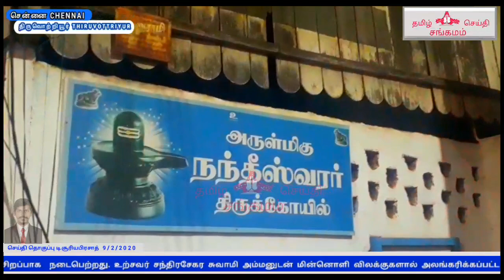Chennai Thiruvotriyur thiyagarajaswamy temple nilai Theppa Utsavam 9/2 /2 0 2 0 TVT Chennai 600019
திருவொற்றியூர் தியாகராஜ சுவாமிவடிவுடைஅம்மன் கோயில் நிலை தெப்ப உற்சவம் உற்சவம் சிறப்பாக நடைபெற்றதுThiruvottiyur thiyagarajaswamytemplenilaiTheppa Utsavam9/2/2020
thiruvotriyur Thyagaraja Swamy Temple Tank festivaltiruvottiyur shiva temple
thiruvottiyur sivan kovil
thiruvottiyur vadivudai amman kovil
thiruvottiyur thyagaraja swamy temple

Arulmigu Thiyagarajaswamy Temple Thiruvottiyur Thiruvottiyur Chennai 600019
Thiyagarajaswamy
Vadivudai Amman Temple is one of the ancient temples of Lord Shiva, located at Thiruvottiyur in the northern part of Chennai the capital city of Tamil Nadu State
The temple has been in vogue from Pallava times of 7th century , who was great patron on temple architecture of South India.
Later, during 11th century it was expanded by Chola kings .It has a five tiered gateway tower , a tank, and the overall temple area covering one acre Lord Shiva is worshiped as Aadhipureeswarar , and is represented by the lingam .His consort Parvati is depicted as Thiripurasundhari ( vadivudaiyamman ) .The presiding deity is revered in the 7th century Tamil Saiva canonical work , the Tevaram, written by Tamil saint poets known as the Nayanmars and classified as Paadal Petra Sthalam . Also  It is one of the Pournami sakthi darshan temples in Chennai Area .
The presiding deity is Sri Aadhipureeswarar is in the form of a mud mound covered by an armour. On the day of the full moon of the Tamil month Karthigai
( November __ December  ) , the armour is removed and the representation of the God is visible to devotees .The Lord is anointed with Punugu Javvadhu, and Sampirani oilsதிருவள்ளூர் சென்னை திருவொற்றியூர்
தமிழ்நாடு இந்தியா
சித்தர்கள் மகான்கள் ஞானிகள் போற்றப்பட்ட பழமை வாய்ந்த மிகவும் பிரசித்தி பெற்ற சென்னை
திருவொற்றியூர் அருள்மிகு தியாகராஜசுவாமி
உடனுறை வடிவுடையம்மன் திருக்கோயிலின் உள்ளே உள்ள பிரம்ம தீர்த்த குளம்
தைபூச திருவிழாவை முன்னிட்டு கோயில் உள்ளே உள்ள  திருக்குளத்தில்
நிலை தெப்பத்திருவிழா 9 2 2020 ஞாயிற்றுக்கிழமை அன்று மிகவும் சிறப்பாக  நடைபெற்றது.உற்சவர் சந்திரசேகர சுவாமி அம்மனுடன் மின்னொளி விலக்குகாளால் அலங்கரிக்கப்பட்ட நிலை தெப்பத்தில் எழுந்தருளினார் பின்னர் மேளதாலங்கள்  சங்கநாதம் கைலாய
வாத்தியங்கள் முழங்க சிறப்பு பூஜைகள் வழிபாடுகள் நடைபெற்றது  இவ்விழாவில் ஏராளமான பக்தர்கள் அடியார்கள்  கலந்துகொண்டு  சுவாமி தரிசனம் செய்து நிலை தெப்ப உற்சவத்தையும் அருள்மிகு தியாகராஜ சுவாமி திருநடனத்தையும் மனதார கண்டு மகிழ்ந்தனர்